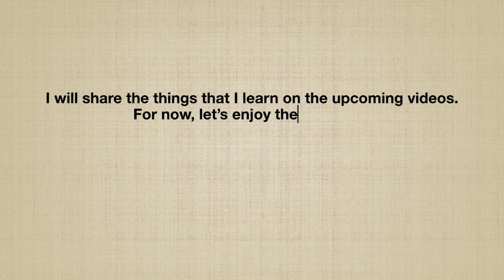I wanna learn! Lets try the lyre harp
Watch on your own risk! :D